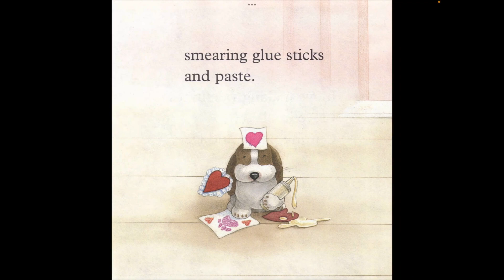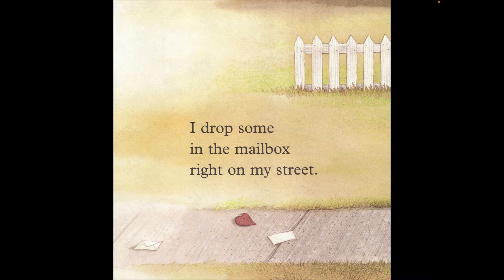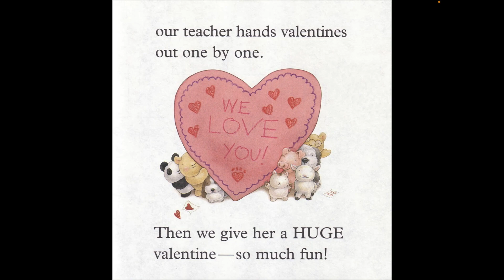LETS READ: The Best thing about Valentines!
Author Eleanor Hudson Illustrator Mary Melcher
Valentines, valentines, big ones and small--
I love making valentines. I love it all!

Ribbons, glitter, lace, and paste are all fun things to use when creating special Valentine's Day cards. Young children will enjoy reading this sweet rhyming story, narrated by a young child who loves to make cards and give them to family, friends, and classmates. But the very best thing of all is getting your very own valentines on Valentine's Day!